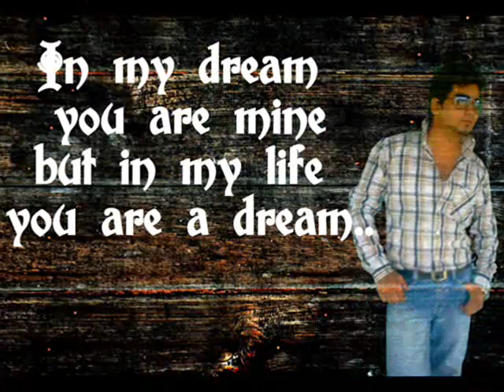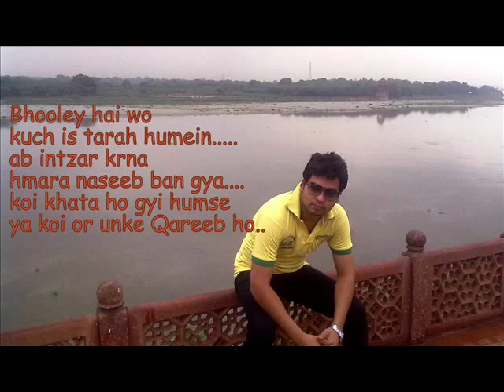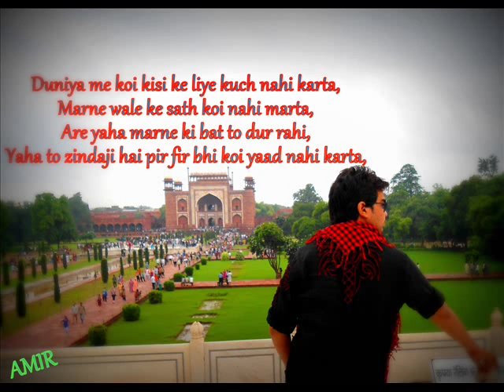Amir hasan photo mixing covered by punjabi songs